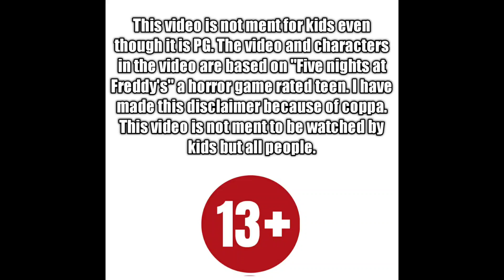Fnaf Security Breach Gameplay Predictions!!!